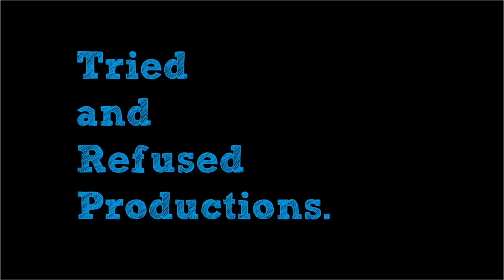An Insanely Violent Indian Thriller That Will Blow You Away | Saani Kaayidham | Amazon Prime Video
I was so excited to watch this film ever since its teaser and trailer dropped. Hearing so much about Arun Matheswaran and his first venture, Rocky, I was super pumped for saanikaayidham starring keerthysuresh and Selvaraghavan in lead roles. The film is available on amazonprimevideo and focusses on their path of revenge for the atrocities caused in their life. I hope you like the Saani Kaayidham Movie Review & Analysis